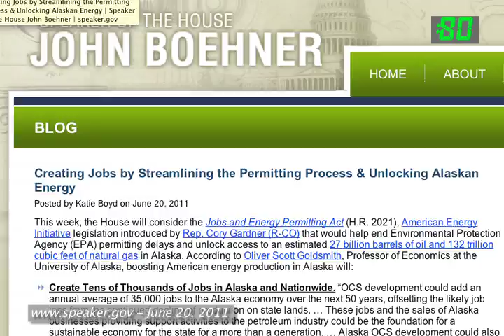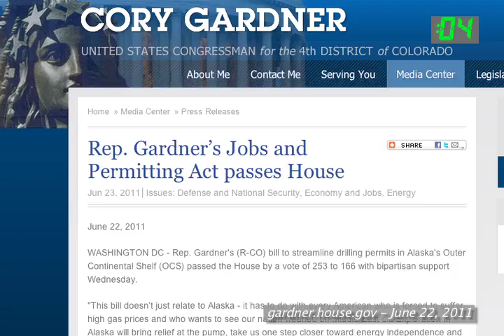S02E14 - Oil Drilling, H.R. 2021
90 Second Summaries is a project of Main Street Insider. This week we examine H.R. 2021, the Jobs and Energy Permitting Act of 2011.